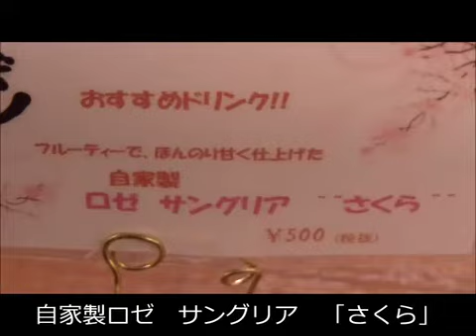35日熟成肉炭火焼きがおいし過ぎて【ひろのしんのグルメ日記】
35日熟成黒毛和牛ランプ炭火焼きが美味し過ぎて忘れられず、また食べに行って来ました！
20日熟成茶美豚肩ロース炭火焼きもめっちゃおいしかったです☆
あと、白子のアヒージョがとろとろの濃厚で
これもハマってしまいそうです♪